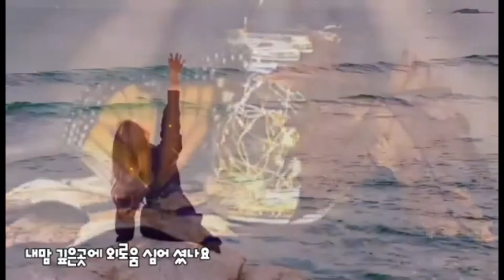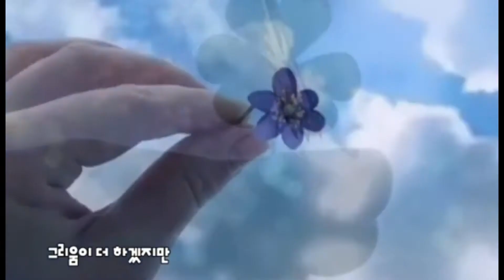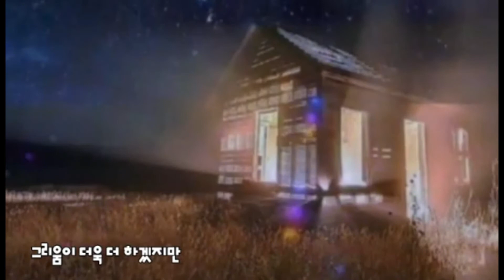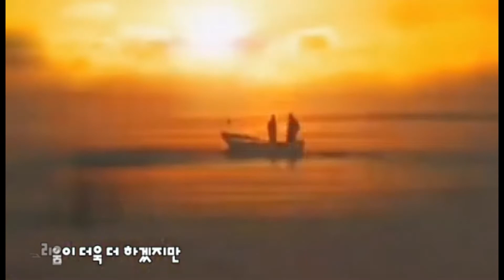가까히 하기엔 너무 당신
뽕필충만~